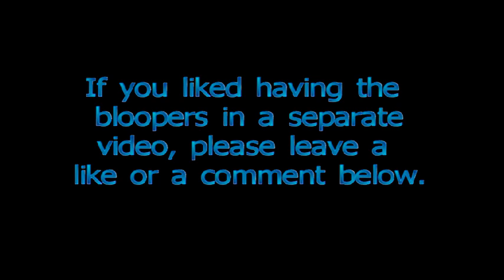Lon'qu Guide Bloopers!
Hey guys!  Not gonna write a super long description here, but I just wanted to say that I have nothing to say.  Thank you.

Comments are fun for me and help motivate me to make more videos, and likes help to promote my channel and prove to passerby that it isn't utter crap!  I don't really care if you favorite it, but if you REALLY enjoyed it that much, have at it.